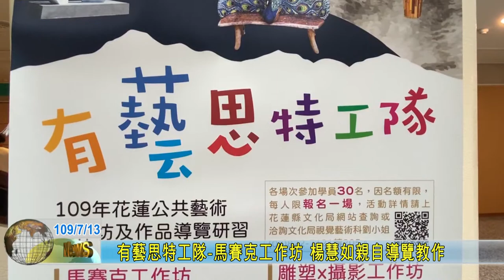20200713 11 有藝思特工隊 馬賽克工作坊 楊慧如親自導覽教作